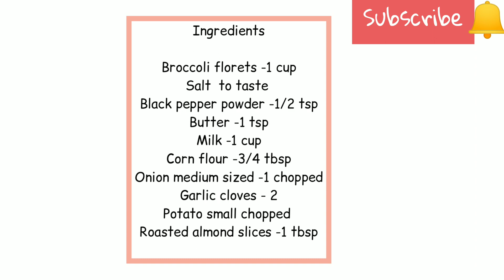Broccoli Almond Soup recipe | Home and hearty cooking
Broccoli almond soup

INGREDIENTS

Broccoli florets 1 cup
Corn flour 3/4 tablespoon
Onion medium sized 1 chopped
Garlic cloves 2
Potato small chopped
Roasted almonds slices 1 tablespoon